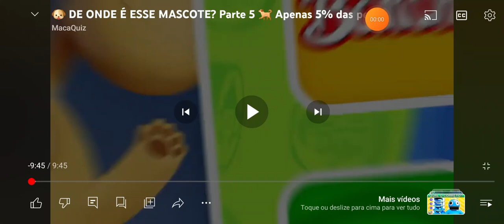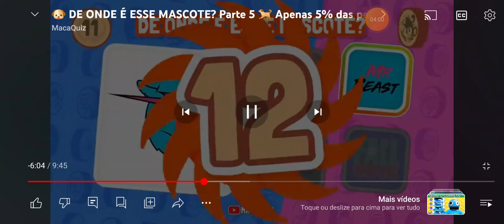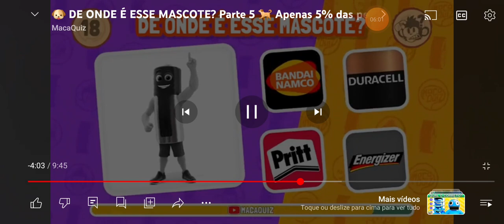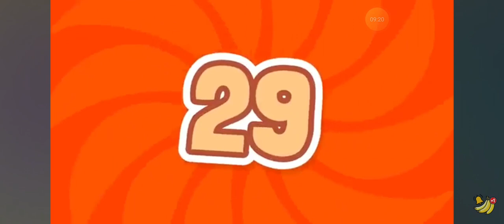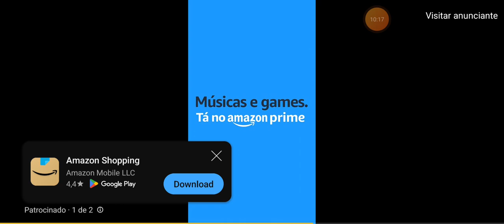Pedro e elisa jogo dos mascotes canais maria elisa aleatórios e macaquiz